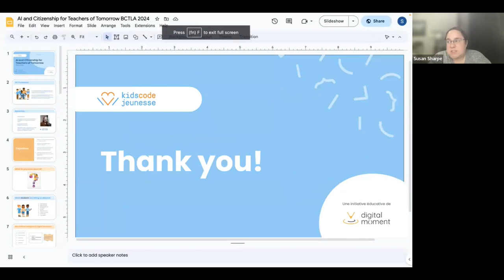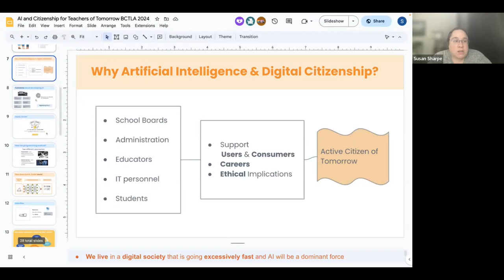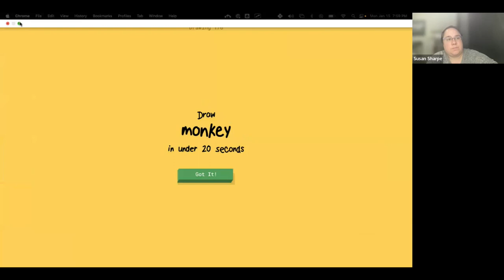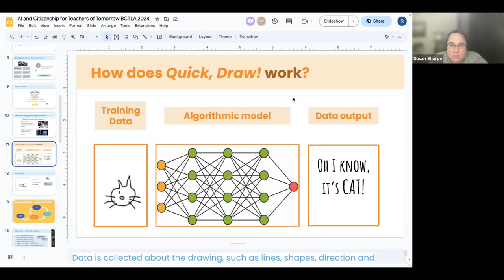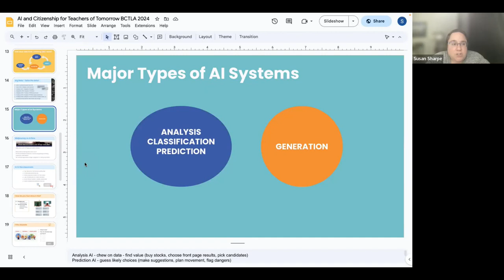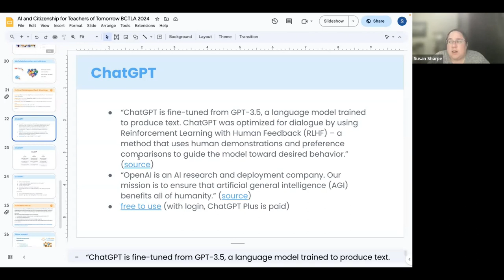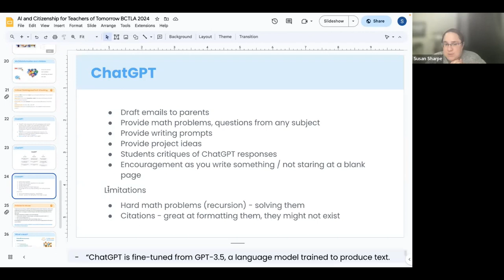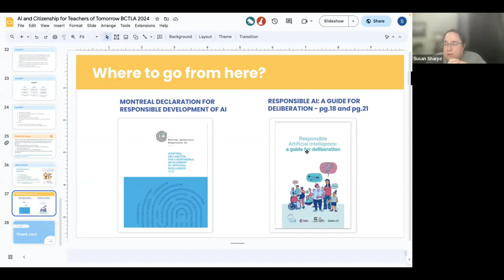Ethics of AI Webinar -Jan. 15, 2024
Presenter: Susan Sharpe from Digital Moment
The new AI Revolution comes with amazing promises and also great challenges. Equip yourself with a deeper understanding of the place of AI in schools and our everyday life. In this workshop, you will develop a comprehensive understanding of AI and how it works, understand the risks inherent in this technology and develop critical judgment about AI to become a guide for your students.